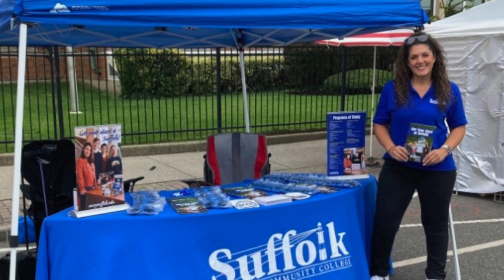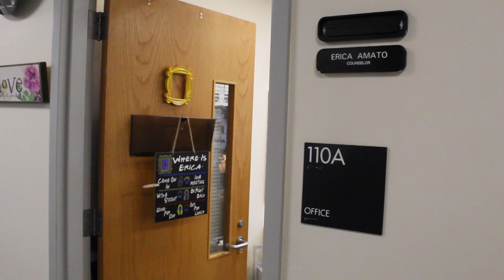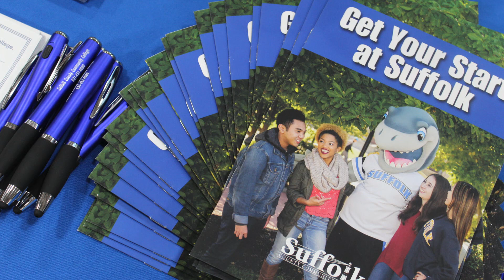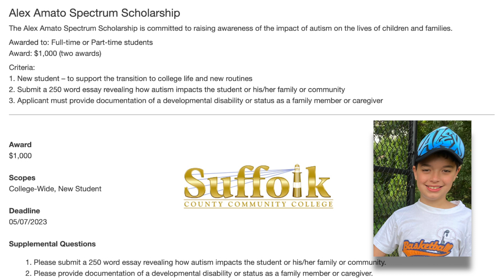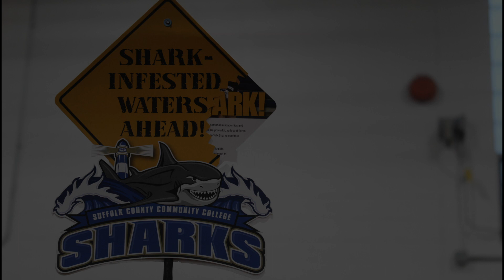Faculty Profile Episode 6: Erica Amato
Learn about Grant Campus Admissions Counselor Erica Amato